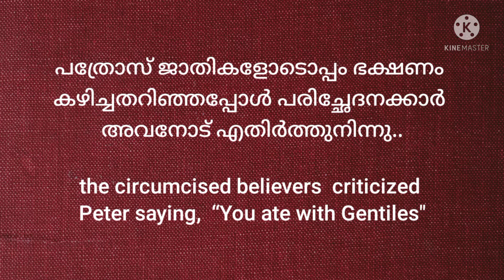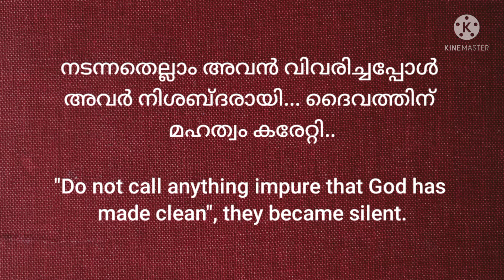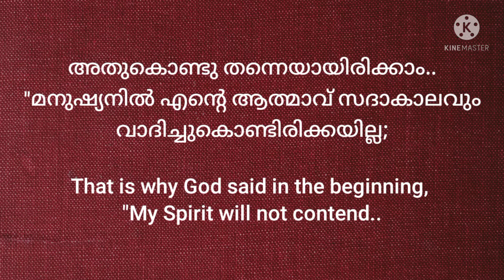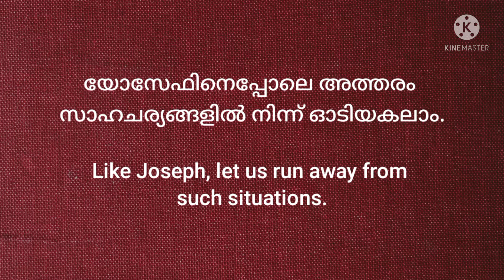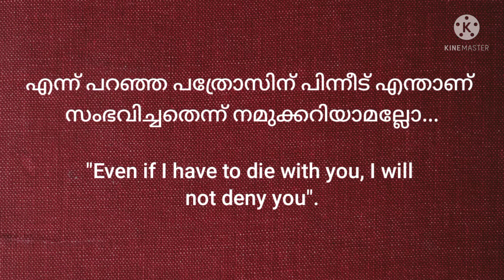ദൈവത്തിനു കീഴടങ്ങാം...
അന്ന് കൊർന്നേല്യോസും ഭവനവും രക്ഷ പ്രാപിച്ച സന്ദർഭത്തിൽ പത്രോസ് ജാതികളോടൊപ്പം ഭക്ഷണം കഴിച്ചതറിഞ്ഞപ്പോൾ പരിച്ഛേദനക്കാർ അവനോട് എതിർത്തുനിന്നു.. എന്നാൽ, "ദൈവം ശുദ്ധീകരിച്ചതു നീ മലിനം എന്നു വിചാരിക്കരുത്" എന്ന കർത്തൃമൊഴി ഉദ്ധരിച്ചുകൊണ്ട് നടന്നതെല്ലാം അവൻ വിവരിച്ചപ്പോൾ അവർ നിശബ്ദരായി... ദൈവത്തിന് മഹത്വം കരേറ്റി..പക്ഷേ, പിന്നീടൊരിക്കൽ യാക്കോബിന്റെ അടുക്കൽനിന്നു ചിലർ വരും മുമ്പേ ജാതികളോടൊപ്പം ഭക്ഷിച്ചിരുന്ന അതേ പത്രോസ് തന്നെ പരിച്ഛേദനക്കാരെ ഭയന്നു പിന്മാറിക്കളയുന്നത് നമ്മൾ കാണുന്നു.. അതുകൊണ്ടു തന്നെയായിരിക്കാം.. "മനുഷ്യനിൽ എന്റെ ആത്മാവ് സദാകാലവും വാദിച്ചുകൊണ്ടിരിക്കയില്ല; അവൻ ജഡം തന്നെയല്ലോ" എന്ന് ദൈവം ആദിയിൽ തന്നെ അരുളിച്ചെയ്തത്.. അതുകൊണ്ട് സ്നേഹിതാ, "എത്രമാത്രം പ്രലോഭനങ്ങൾ നിറഞ്ഞ സാഹചര്യത്തിൽ അകപ്പെട്ടാലും ഞാൻ വീണു പോകില്ല" എന്നു നമുക്ക് വിചാരിക്കാതിരിക്കാം. യോസേഫിനെപ്പോലെ അത്തരം സാഹചര്യങ്ങളിൽ നിന്ന് ഓടിയകലാം. എന്തെന്നാൽ, "നിന്നോടുകൂടെ മരിക്കേണ്ടിവന്നാലും ഞാൻ നിന്നെ തള്ളിപ്പറയില്ല" എന്ന് പറഞ്ഞ പത്രോസിന് പിന്നീട് എന്താണ് സംഭവിച്ചതെന്ന് നമുക്കറിയാമല്ലോ... സ്നേഹിതാ, ഇനി ഒന്നേ പറയാനുള്ളൂ, "ആകയാൽ നിങ്ങൾ ദൈവത്തിനു കീഴടങ്ങുവിൻ പിശാചിനോട് എതിർത്തുനില്പിൻ"
                                 യാക്കോബ് 4:7